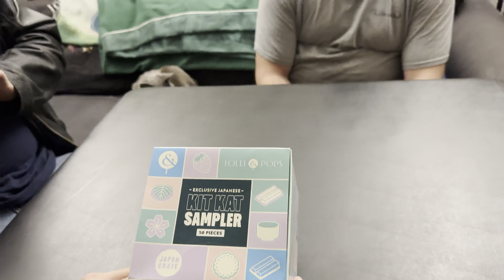Trying Japanese Kit Kat Flavors (and Japan trip announcement)